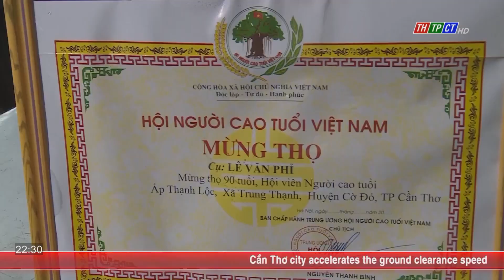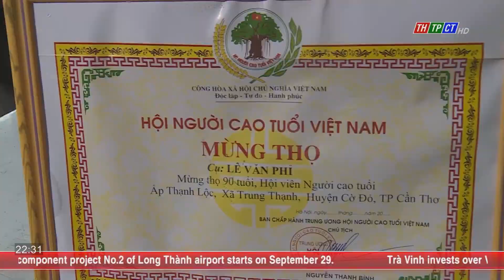Leader of Cần Thơ city visits older persons in Cờ Đỏ district | Cần Thơ News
On September 28 afternoon, Vice Chairman of Cần Thơ city People’s Committee Nguyễn Thực Hiện and leaders of the Labor, Invalids and Social Affairs Department of Cần Thơ city and of Cờ Đỏ district visited and offered presents to senior citizens aged 100 in Cờ Đỏ district.